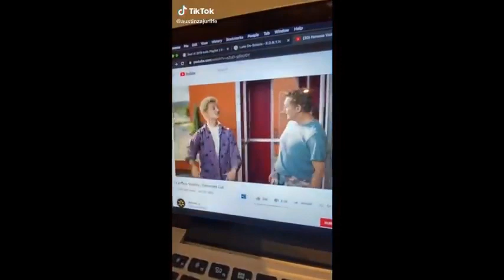Tik Tok Memes That Are Basically Vine #1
(Try not to laugh, challenge, laugh, lose the impossible challenge, funny videos, funny memes, the best memes)

This video is a censored release and does not contain any content that contains bad or controversial language. In this video, it is family friendly

#1 Funniest Funny Local News Fails 2020

#2 Funniest Funny Local News Fails 2020

#3 Funniest Funny Local News Fails 2020